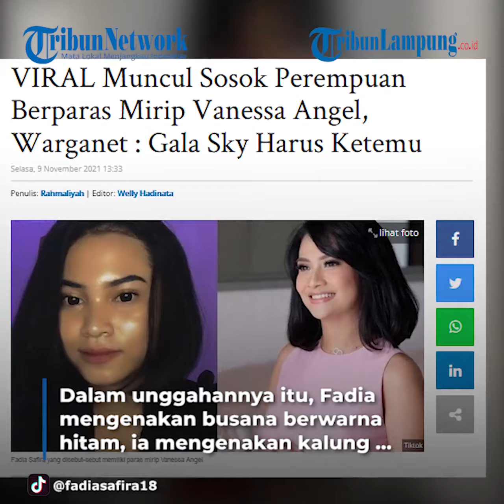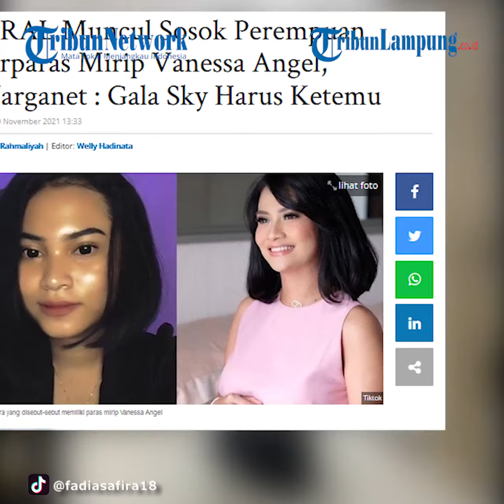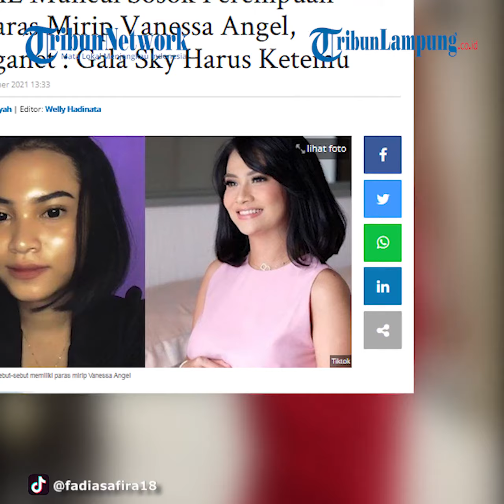VIRAL Muncul Sosok Perempuan Disebut Mirip Vanessa Angel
Sosoknya pun membuat banyak orang merasa penasaran lantaran, warganet menilai paras wajah yang dimiliki oleh perempuan bernama Fadia Safira itu begitu mirip dengan mendiang istri dari Bibi Ardiansyah.
Dalam unggahannya itu, Fadia mengenakan busana berwarna hitam, ia mengenakan kalung berbentuk berhias liontin.
Potongan rambut Fadia Safira yang hanya sebahu pun mengingatkan sosok Vanessa Angel kala masih memiliki model rambut pendek saat dirinya masih muda.
Tak hanya itu, Warganet juga menyebut bentuk hidung hingga alis gadis ini juga mirip dengan ibu dari Gala Sky Ardiansyah.
Sontak saja, warganet kemudian meminta agar sosok yang disebut mirip dengan Vanessa Angel itu bisa bertemu dengan Gala Sky Ardiansyah, anak dari Almarhum Bibi Ardiansyah dan Vanessa Angel.
"kalau kaka ketemu Gala pasti dikira maminya," ujarnya.
"harus viral nii biar ketemu Gala !!," ujar warganet lain.
Videografer Tribunlampung.co.id / Rio Angga Saputra